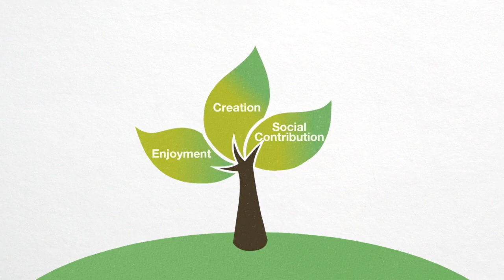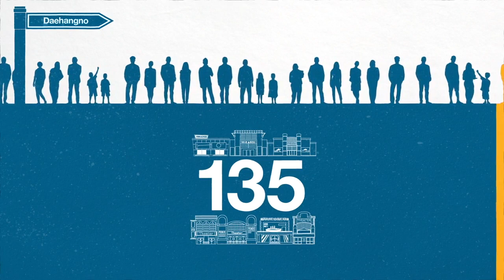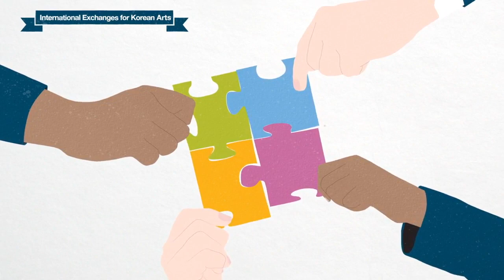Arts Council Korea / ARKO Promotion video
Arts Council Korea (ARKO) was established in 1973 to promote creativity and the enjoyment of the arts by supporting diverse arts and cultural activities in Korea.

ARKO aims to enrich the lives of the population by increasing accessibility to arts and cultural activities, making the arts a meaningful part of everyday life in Korea. ARKO endeavors to provide a strong platform to support artistic work in diverse disciplines, including performing and visual arts, by increasing funding opportunities for artists and arts organizations, undertaking outreach initiatives, enabling Korean artists to reach the world stage, and encouraging cultural exchange.